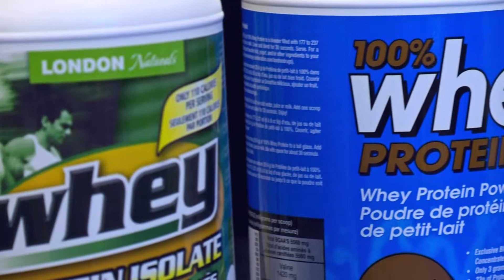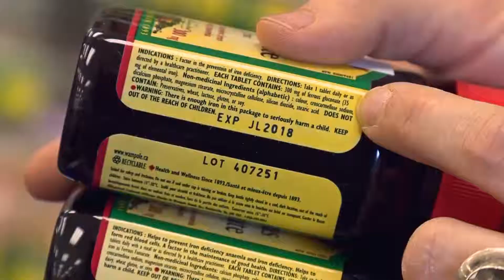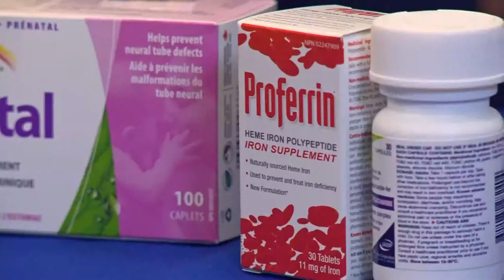Seniors' Nutrition: Protein and Iron - Pharmacy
Registered dietitian Julia MacLaren guides you through the options for choosing iron and protein as supplements.